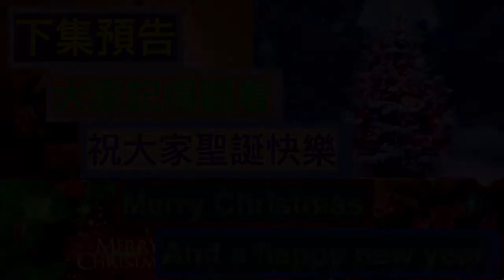Anson0526.L去買自己私家的桌球棍｜擁有私家桌球棍｜私家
到九龍買自己的私家桌球棍，終於在青苗中享有自己的桌球棍

希望大家喜歡我的影片